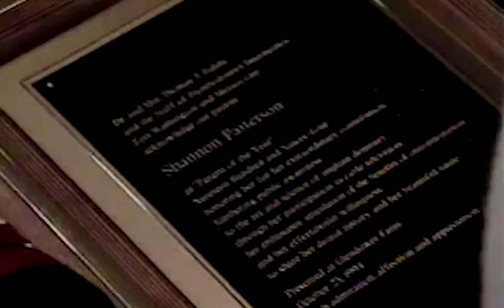Dr. Brånemark visits Pi Dental Center in 1994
In 1994, Dr. Per-Ingvar Brånemark visited Pi Dental Center. Dr. Brånemark was a Swedish physician and research professor who was considered the "father of modern dental implantology.” In this video, he examines a dental implant patient, along with Drs. Thomas Balshi and Glenn Wolfinger.
Brånemark was awarded many prizes for his work, including the coveted Swedish Society of Medicine's Soederberg Prize in 1992—often referred to as the 'mini-Nobel'—and the Swedish Engineering Academy's equally prestigious medal for technical innovation. He held more than 30 honorary positions throughout Europe and North America for his work in dental implants.